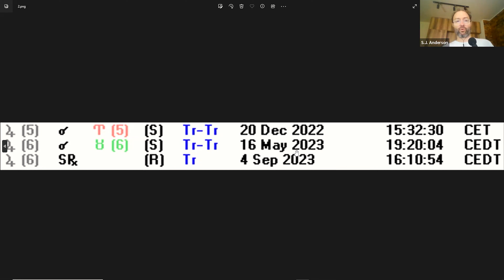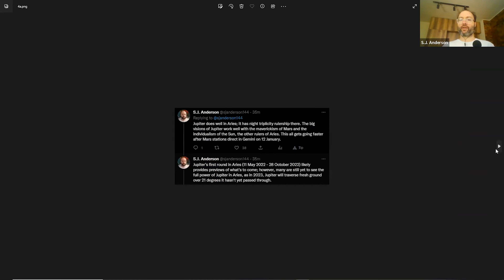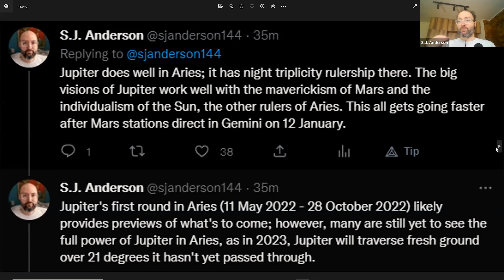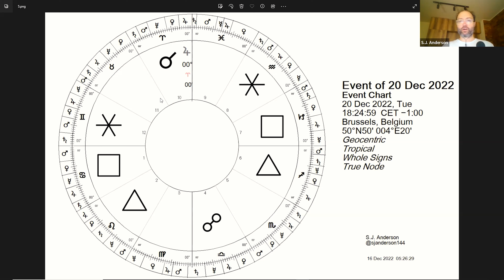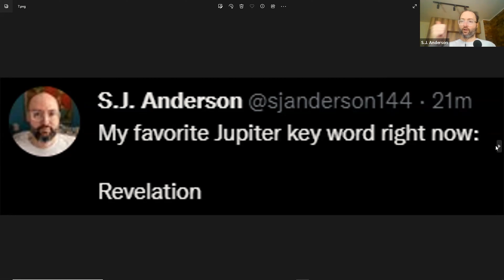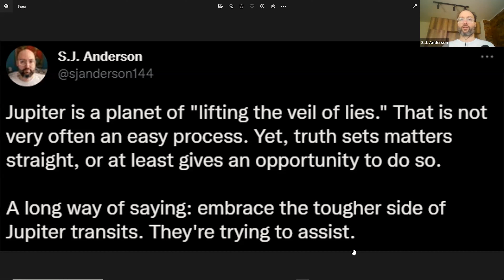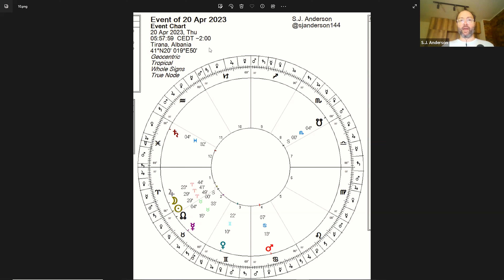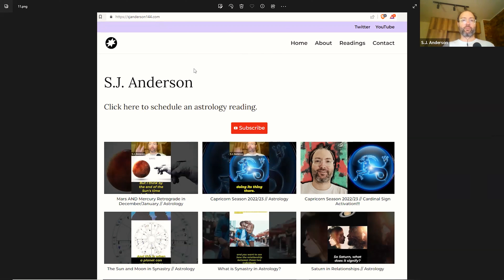Jupiter Back Into Aries!!! /// Powering Into 2023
This week Jupiter will reenter Aries. This transit brings a second bite out of the Jupiter in Aries apple, this time with ruler Mars making aspects to Jupiter during the whole of the transit. Truth, wisdom, and big ideas are brought into the world of action.